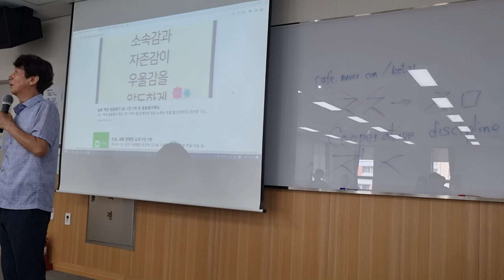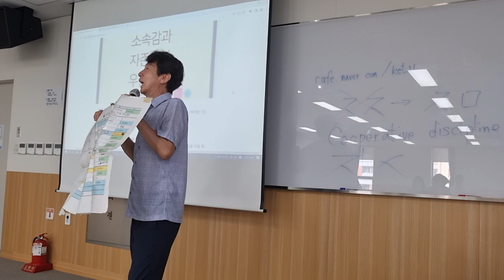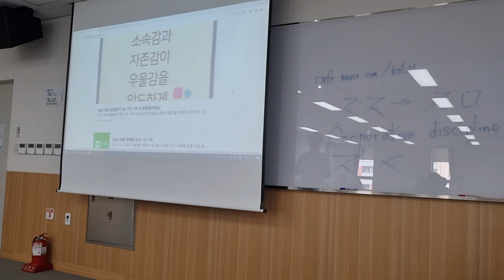1인 1역 제도 운영법